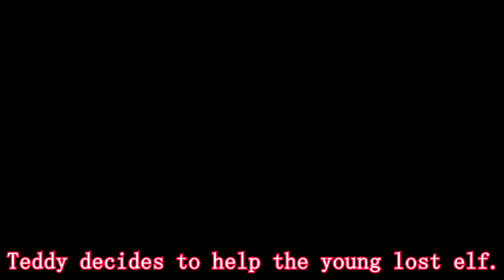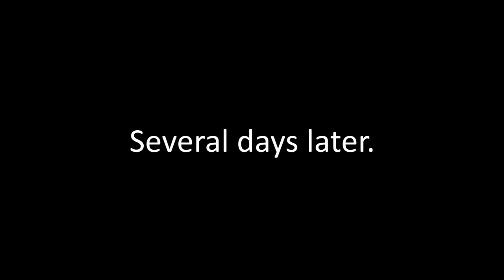The Witch Queen's Lava Machine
A Portals Pals & Portal Adventure.